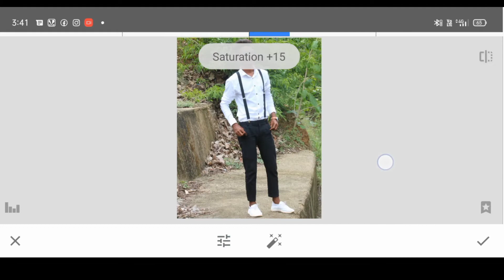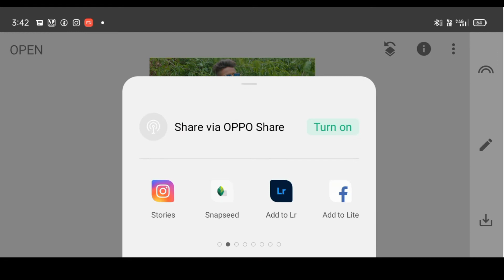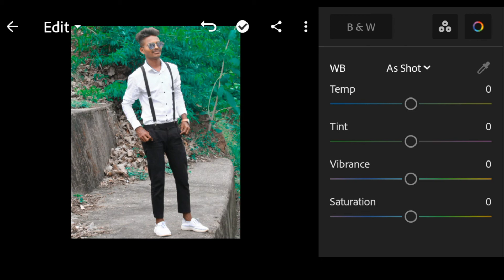Lightroom Editing Background Colour change 🔥|| How to Change Background Colour In Lr Lightroom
Lighroom Mobile Tutorial,
 How To Change Background in Lightroom,
 Lightroom Update,
How To Use Mix Tool,
 Lighroom Profile,
Lighroom Unlimited Preset download, Bhaskar Editing Zone,
 Lighroom Editing Background Change, How To Use Selective Tool,
 How To Use Lighroom

namaskar Dosto mera naam sagar hai or my aap logo ko achi achi achi photo editing karna bataooga to aap log mujhe support Karo please 🙏

Your Questions :-
Lightroom se Background colour change kaise kare
Lightroom se Background change kaise kare